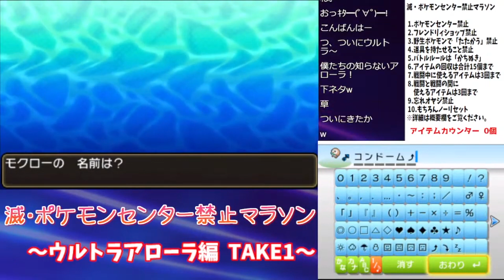【Kトポケセン禁止マラソン】ニックネームと嚙み合い過ぎてる！奇跡の18禁ポケルス【TAKE1/滅ウルトラアローラ編】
kトのポケモン廃人ロード
【鬼畜縛り】滅・ポケモンセンター禁止マラソン～ウルトラアローラ編～#1【ポケモンUSUM】
N（ネジキ）リーグ。
ポケモンバトルファクトリーのヘッド「ネジキ」を24時間以内の討伐を目指すというもの。毎月月末の土日に行われる。年間全１２回で勝ち越しすれば優勝となる。

Dリーグ
D（ダツラ）リーグ。
エメラルド版ポケモンバトルファクトリーのヘッド「ダツラ」を24時間以内の討伐を目指すというもの。毎月月末の土日に行われる。年間全１２回で勝ち越しすれば優勝となる。

ポケセン禁止マラソン
ポケセンでの回復禁止をメインのルールとし、各地方のポケモンリーグを制覇するというもの。フレンドリーショップ禁止、拾得アイテムに関する制限、野生とのバトル禁止など様々な縛りが別に存在する。
これまで・無印・真シリーズ・超シリーズ・絶シリーズ・滅シリーズがあるが、それぞれ縛りの内容が異なる。